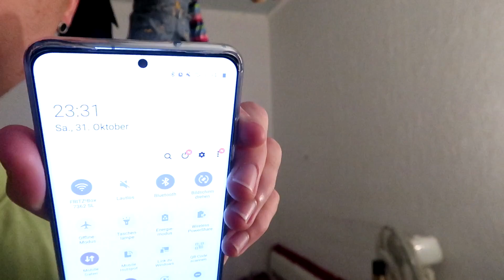SCHELETUL UCIGAS IN CIMITIR LA 00:00 NOAPTEA DE HALLOWEEN 🎃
Abonati-va si apasati pe clopotel pentru nu a pierde nimic:D

Nu uitati de LIKE!!!

Acesta este un canal de divertisment, unele scene se bazează pe evenimente fictive.